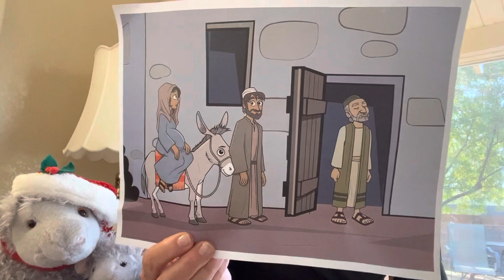December 11, New Life Children, Preschool